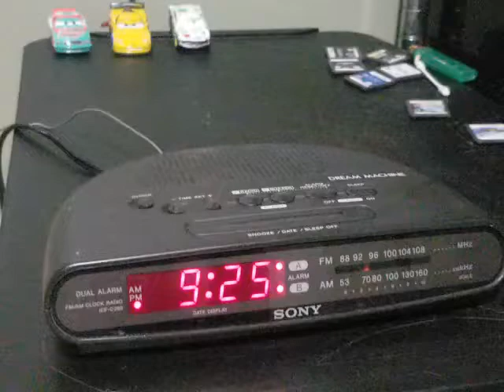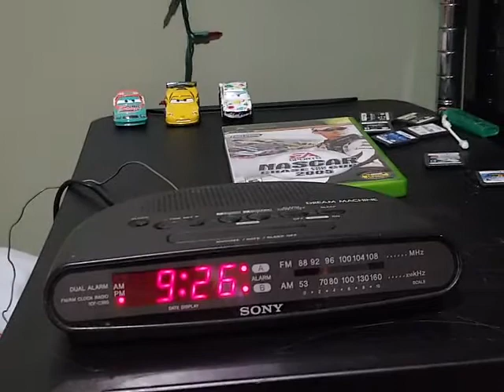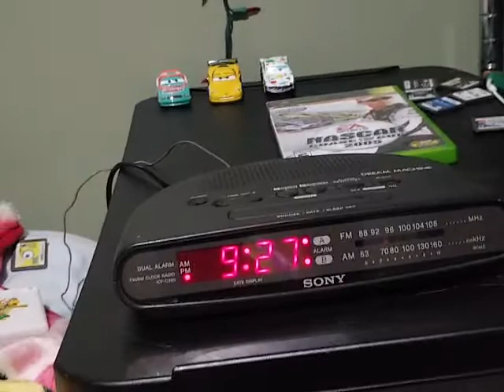October 22, 2022